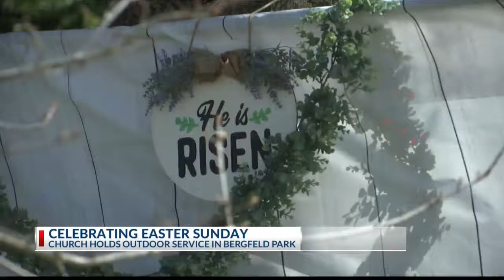Hundreds gather for Bergfeld Park Easter Service, use butterflies to teach children about the Resurr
Hundreds gather for Bergfeld Park Easter Service, use butterflies to teach children about the Resurrection